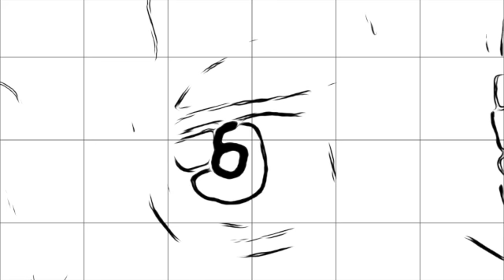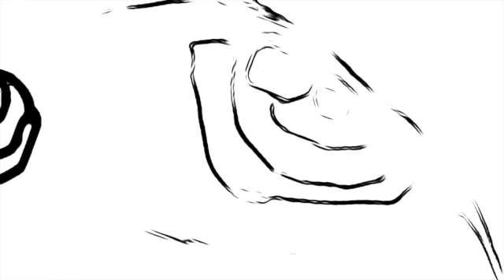Day 29 of coloring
This is not my traditional layout for this series, I thought I would try something new. If this gets many views I will do another digital piece, as well as my paper forms.